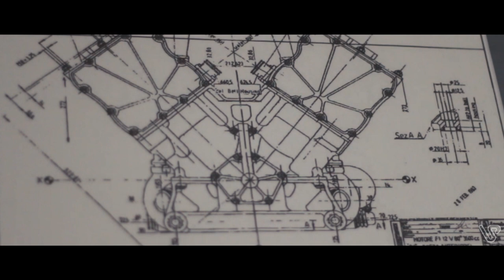Super Veloce Timeless Masterpieces | Short film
A Coffee Machine built to ignite the senses; the Espresso Veloce - Slipstream Visuals

Slipstream Visuals 2020 ©